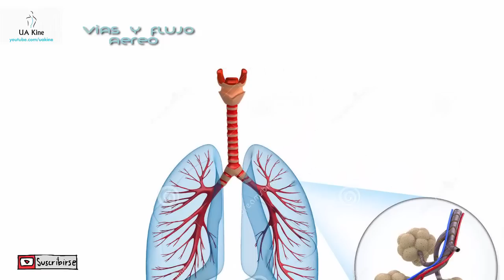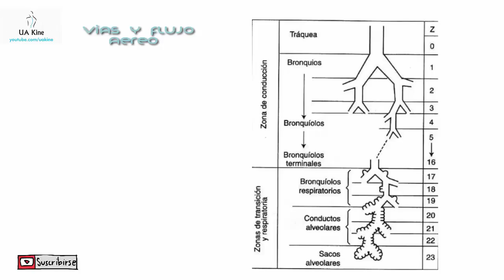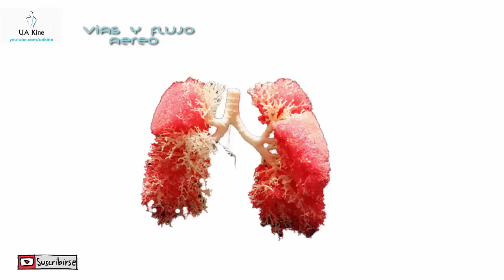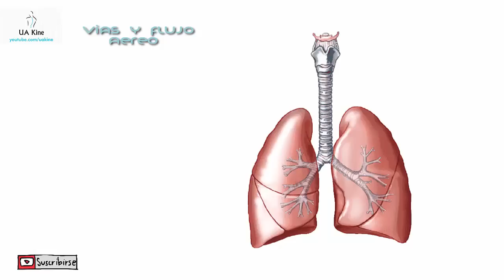Vías y Flujo Aéreo del pulmon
Revisión del las vias de conduccion y el flujo aereo